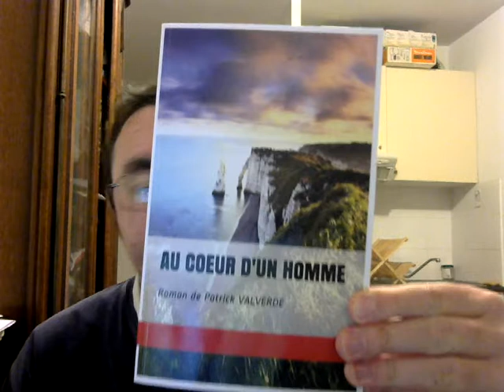Je fais mon "booktuber", épisode 3 : "Au coeur d'un homme" de Patrick Valverde.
Le roman au format électronique
Le roman au format papier